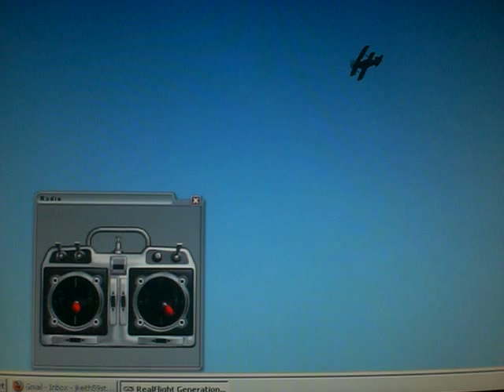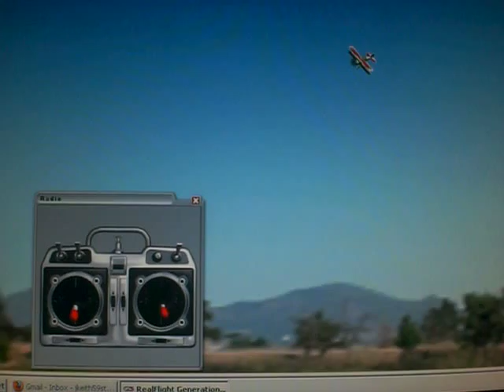training a friend